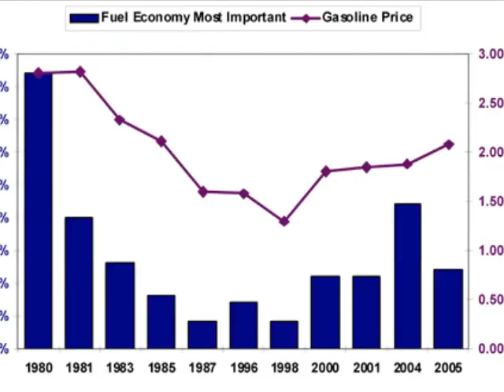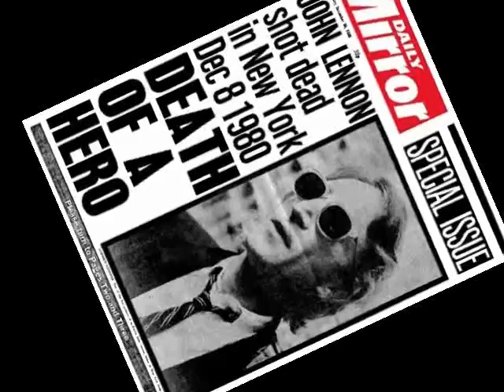1980 highlights-Diaz Melissa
Melissa diaz final project